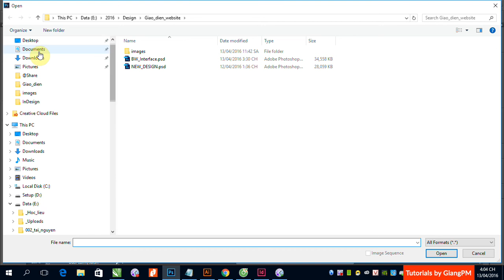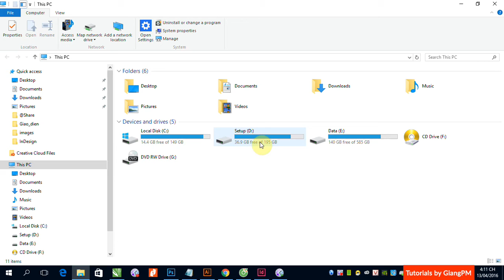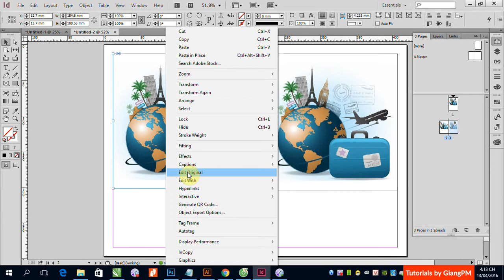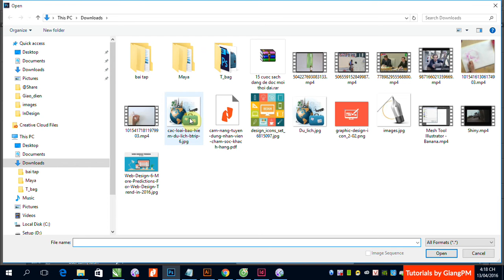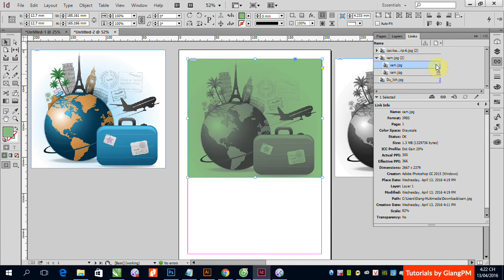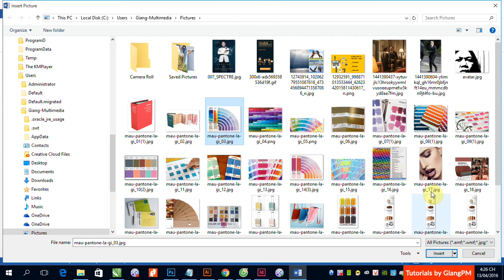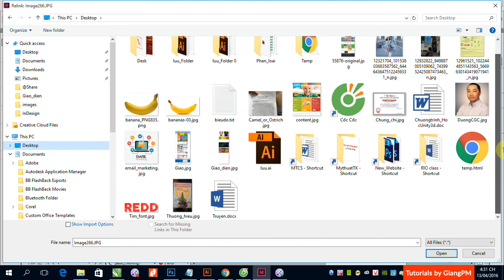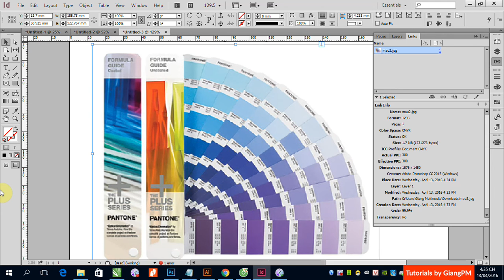B2: Chỉnh sửa ảnh và các yêu cầu kỹ thuật cần lưu ý trong InDesign